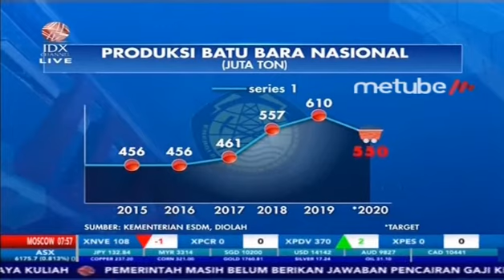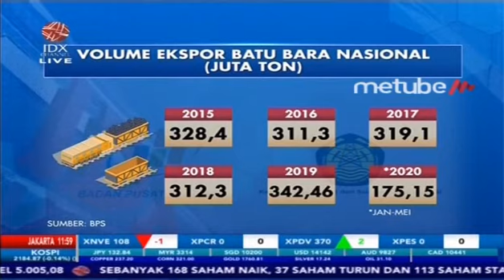INI DIA PERGERAKAN REALISASI PNPB SEKTOR MINERBA USAI REVISI